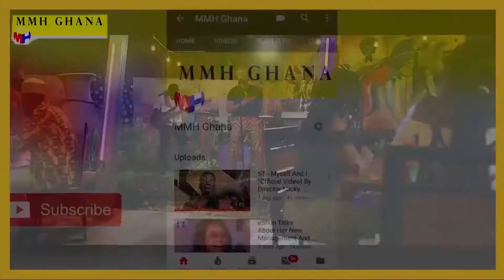😂😂Wisa Turn Preacher At Once With Alima, Agyeiwaa Ba, Alo Fresh & Ogyefo, (INTER-MISSION)